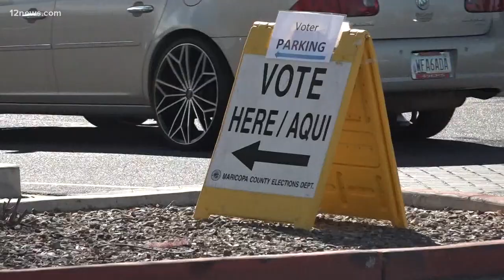Worries of civil unrest on Election Day grow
As we count down to Election Day, many of you are expressing anxiety, even fear about possible violence erupting Tuesday night.

A recent poll published by USA Today and Suffolk University, found 75% of Americans are concerned about civil unrest.

Valley psychiatrist, Dr. Robert Portley says the concern is understandable.

“That’s what a lot of people are experiencing, and anxiety by definition is concern about future events,” said Dr. Portley. “I think it reflects a very prevalent uncertainty that has accumulated over the last 7 months.”

Police in Phoenix, Scottsdale and Mesa have already limited or canceled vacations around election time so there will be more people ready to work.

Dr. Portley says it’s best for voters to focus on their own actions to ease any concerns.

“Do as many things as you identify as caring for yourself and leave the rest behind. If it’s helpful keep doing it. If it’s not let it go,” says Portley. “From a mental health perspective, I think it’s really important to focus on the things we can control.”